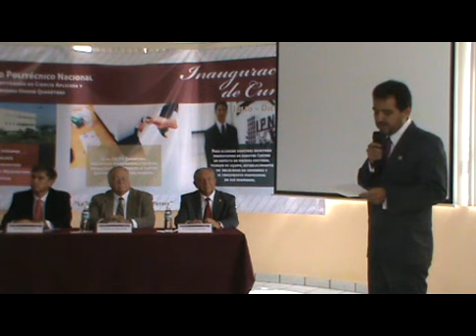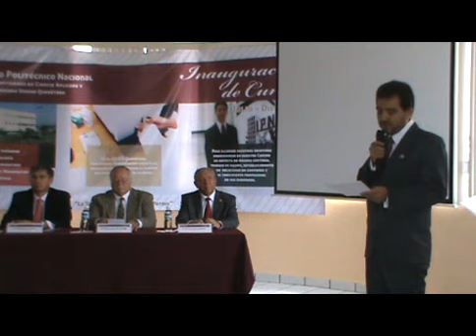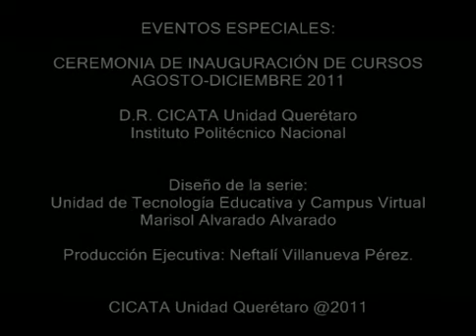CICATA Qro. Inauguración Cursos Agosto-Diciembre 2011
La inauguración de cursos Agosto-Diciembre 2011, fue un evento de alta importancia para todos porque implico dar la bienvenida a nuestros nuevos estudiantes y generar una buena imagen en las autoridades que nos visitaron lo que nos ayudó a la gestión de recursos para beneficio de todos los que integramos el CICATA Querétaro.

Jorge Huerta - Director

En el presídium se contó con la presencia de

Dr. Fernando de la Isla H. Secretario de educación estado de Querétaro
Dr. Jaime Alvarez Gallegos. Secretaria de investigación y posgrado  IPN
Ing. Vladimiro de la Mora, Director del GE IQ- CIAT
Dr. Eleuterio Zamanillo. Director de servicios educativos del gobierno federal en el estado de Querétaro.
Diputado Lic. Abel Espinoza, Presidente de la Comisión de Educación, Ciencia y Tecnología  LVI Legislatura del Estado de Querétaro
M. en C. Berenice Yahuaca, Estudiante de Postgrado, CICATA  Querétaro
 Dr. Jorge Huerta R. Director del CICATA  Querétaro

El programa fue el siguiente:

11:00 hs Bienvenida a cargo del Dr. Jorge Adalberto Huerta Ruelas Director del CICATA Unidad Querétaro.

11:15 hs Mensaje de estudiante del CICATA Querétaro, Berenice Yahuaca.

11:25 Mensaje y declaratoria Inaugural a Cargo del Dr. Fernando de la Isla, Secretario de Educación del Estado

11:40 Inauguración del centro de cómputo con estaciones de trabajo donados por GE, acompañado de una reunión con café y galletas  para todos los asistentes

11:45 Conferencia Magistral por parte del Ing. Vladimiro de la Mora, Gerente de General Electric IQ, empresa instalada en Querétaro dedicada principalmente a proporcionar servicios de ingeniería de alta especialidad a las plantas de General Electric en el mundo, principalmente en la línea de Aviación y Energía.